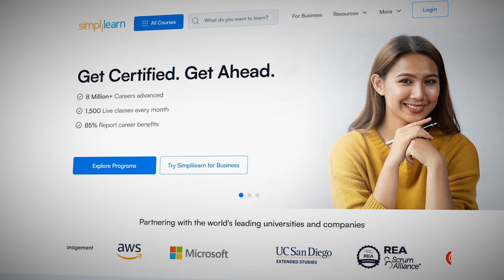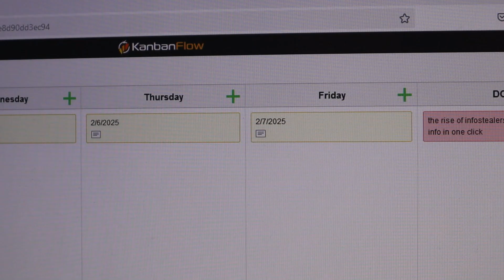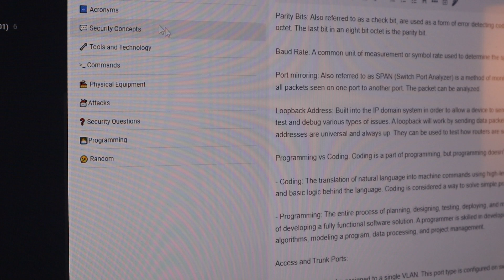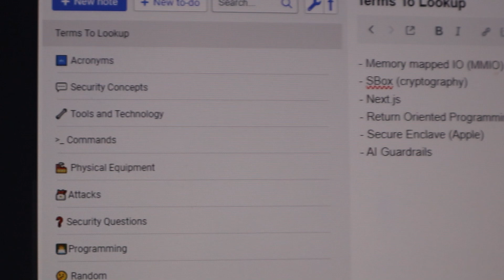Productivity Tips in Cybersecurity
⏰ Timestamps:
0:00 - Introduction
1:01 - Schedule Your Tasks
2:18 - Dedicated Focus/Break Time (Pomodoro)
3:39 - Documentation
4:47 - Simplilearn Integration
6:24 - Take Care Of Yourself
7:44 - Conclusion